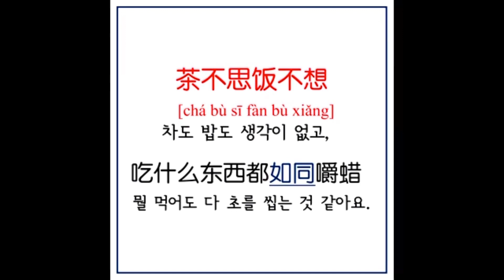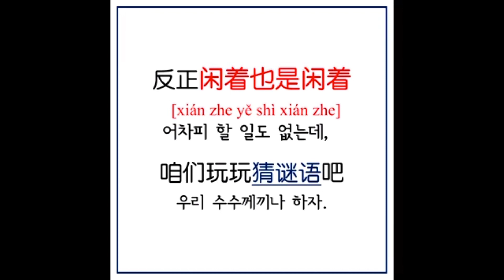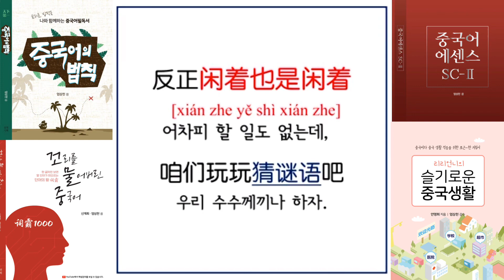어차피 할 일도 없는데.闲着也是闲着 차도 밥도 생각이 없다. 茶不思饭不想 중국어는 만취인차이나 1167회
★방송 마지막에  5번씩 반복해서 쉐도잉 훈련하도록
음성이 나옵니다. 오늘도 이 두 문장 꼭 외워봅시다.

운전하거나 운동할 때 유튜브 보기 힘들 때 귀로 듣는 팟캐스트방송 팟빵에서 즐기세요.

중국어말하기모범답안 매주 한 문제씩 외워보세요.
여러분의 중국어회화 실력이 바뀝니다.

중국어전치사숙어50구 도 정말 좋은 자료입니디.
외워두면 평생 써먹을 전치사숙어!